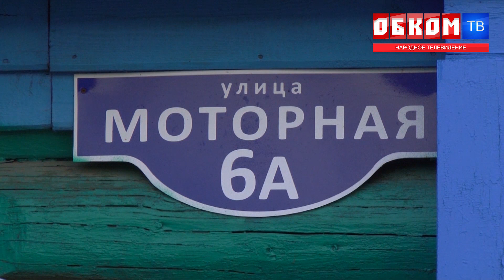Хроника дня. Территория страха. 24.07.2020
Благодаря коммунистам городские чиновники провели выездное совещание на неблагоустроенной Моторной.